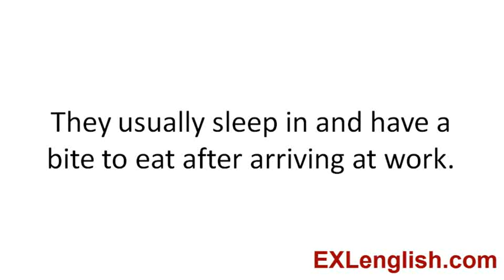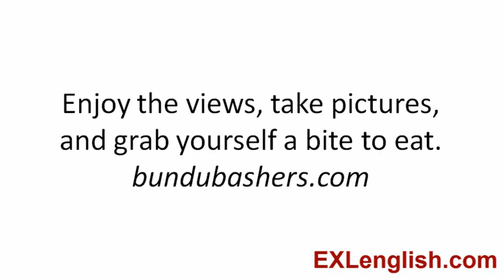Learn English Mini-Story 201: Chet Ate Peppers – Idioms & Expressions 'Bite To Eat'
These lessons are part of the VIP English Club where you can download the MP3 audio files to listen to anywhere you want...as well as the text transcripts to develop all 8 skills needed for fluency like you learn about in the Integrated Learning System

If you like the videos and share them, we will add more English Lessons for you. :)

If you liked these mini-stories...you can download the MP3 files and text transcripts for download in the VIP English Club to study and listen at home or in your car as you drive to work

to check out our blog and sign up for the EXLenglish newsletter to keep up-to-date with new English lessons to help you improve your skills.